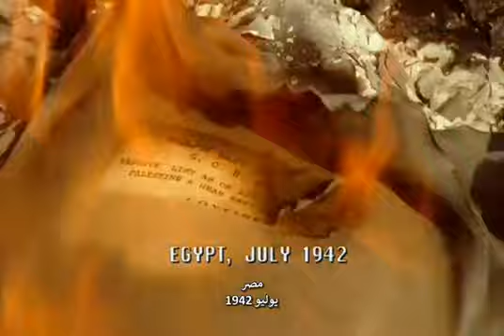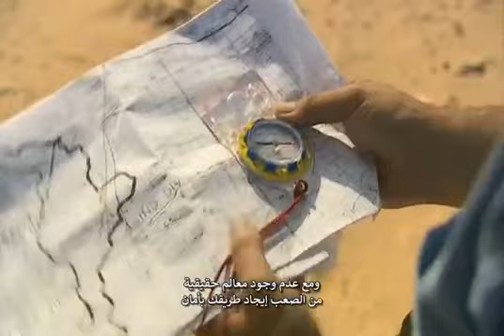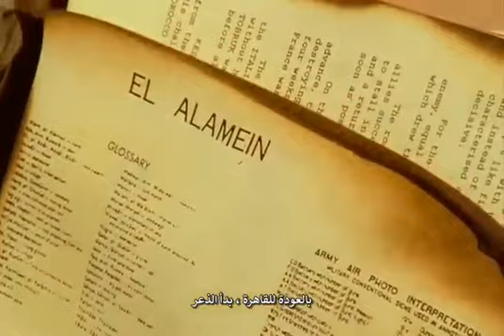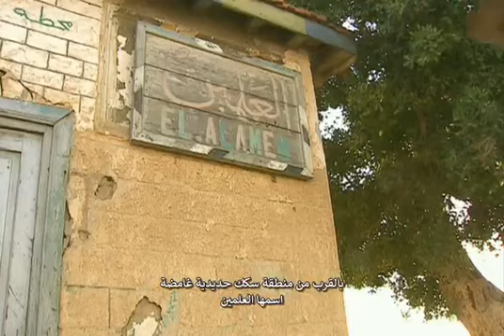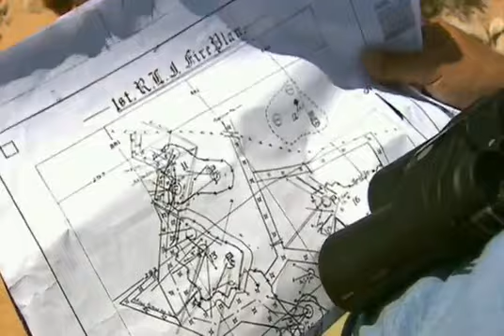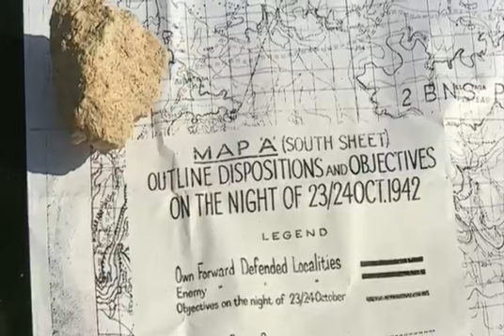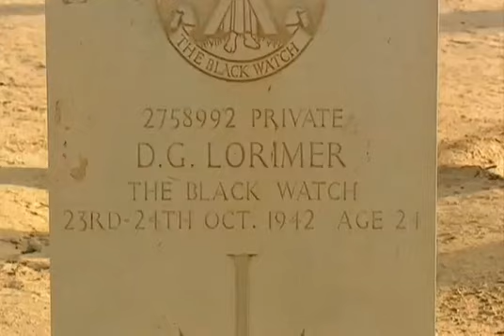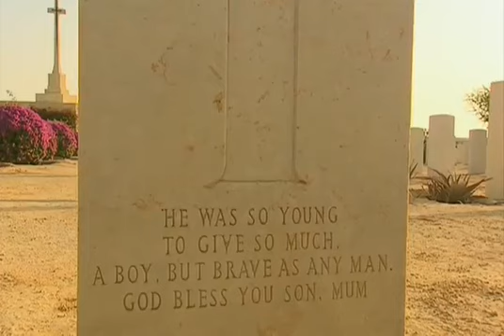معركة العلمين | Battlefields: Alamein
BBC Documentary
وثائقي BBC- مترجم
ساحات المعارك: العلمين